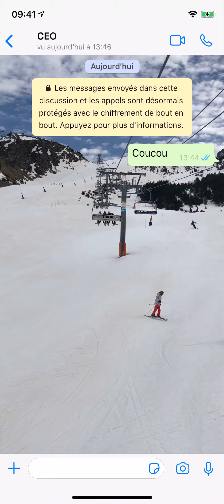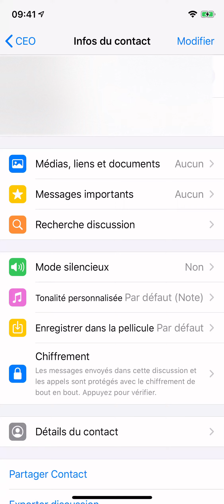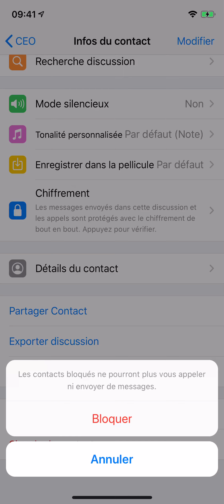Comment bloquer une personne sur WhatsApp ?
Bloquer une personne sur WhatsApp rapidement et simplement !